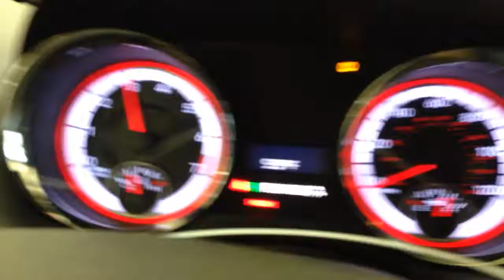CC5548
2012 RAM C/V 3.6 ENGINE